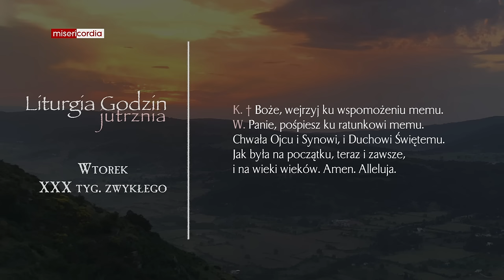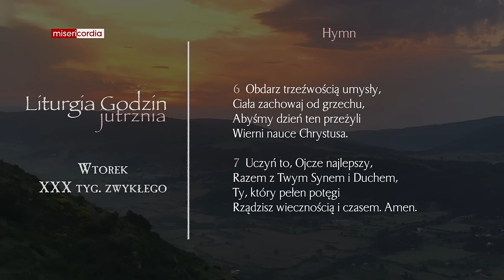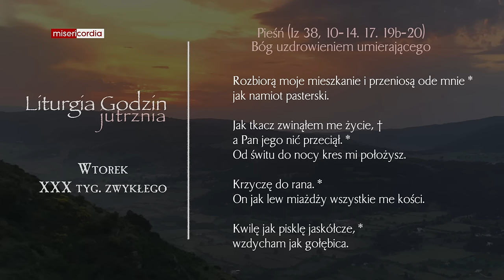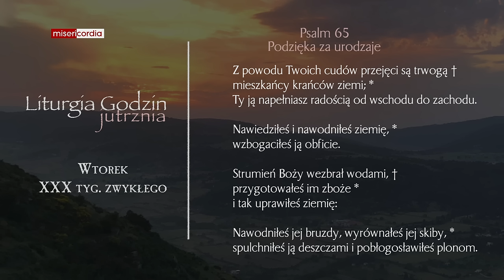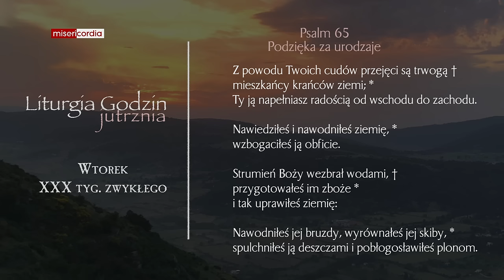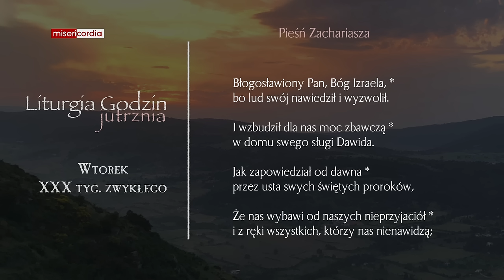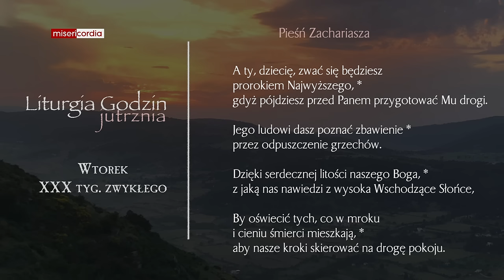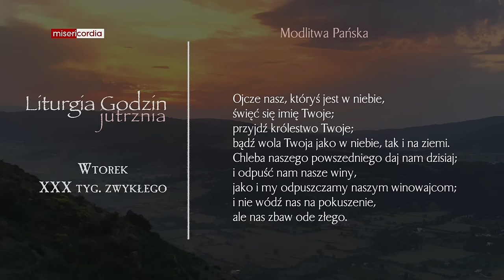Liturgia Godzin | Jutrznia | Wtorek, XXX tyg. zwykłego